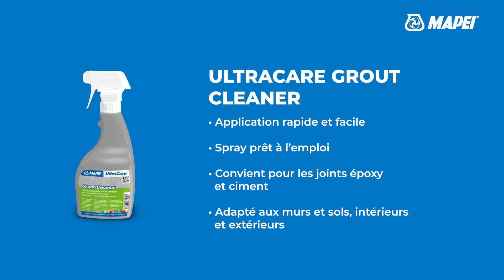Nettoyer les joints époxy et ciment | Nettoyant UltraCare Grout Cleaner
𝗗𝗲́𝗰𝗼𝘂𝘃𝗿𝗲𝘇 𝗰𝗼𝗺𝗺𝗲𝗻𝘁 𝘂𝘁𝗶𝗹𝗶𝘀𝗲𝗿 𝗹𝗲 𝗻𝗲𝘁𝘁𝗼𝘆𝗮𝗻𝘁 𝗽𝗼𝘂𝗿 𝗷𝗼𝗶𝗻𝘁𝘀 𝗲́𝗽𝗼𝘅𝘆 𝗲𝘁 𝗰𝗶𝗺𝗲𝗻𝘁 𝗨𝗹𝘁𝗿𝗮𝗖𝗮𝗿𝗲 𝗚𝗿𝗼𝘂𝘁 𝗖𝗹𝗲𝗮𝗻𝗲𝗿.

Pour nettoyer les joints sur les murs et les sols, à l'intérieur et à l'extérieur, sur les revêtements de grès cérame, la céramique, la terre cuite, le klinker, la mosaïque de verre, la pierre artificielle et naturelle et les carrelages ciment.

• Application rapide et facile
• Spray prêt à l'emploi